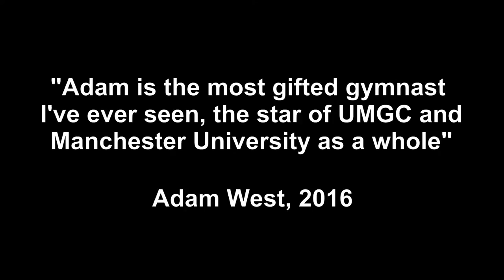UoM Gymnastics Freshers Vid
Make a video for the freshers they said, it'll be fun they said.
Video production motivation provided by Aaron 'Whip-cracker' Soane.